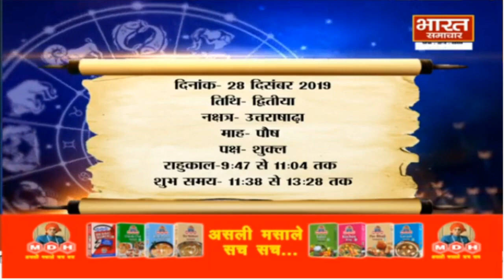आचार्य Rajeev Shukla जी से जानिए 'आज का राशिफल' | क्या करें, क्या न करें ! || BHARAT SAMACHAR